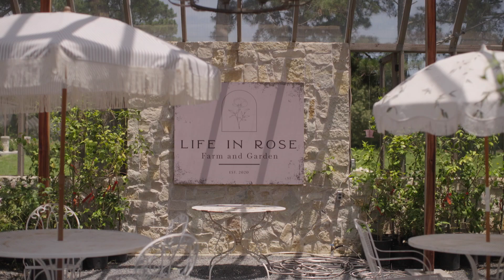Cadillac Shaping Houston Theresa Pham and Shaw Nguyen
2024 KHOU 11 TV
Life in Rose Farm & Garden is the largest cut Rose Farm in the South.  It all started with a dream that took Theresa Pham and Shaw Nguyen with their small family to a 27 acre property in Magnolia, Texas.  Life in Rose currently has 6000+ roses and more than 40 varieties growing on the farm today. They originally selected and continue to add garden variety roses that meet their standards of beauty and fragrance. They also meticulously select varieties that meet their standards for health, vigor, productivity, and tolerance of the Southern climate.

My name is Pacifica J Sauer, and I’m a professional broadcast editor and post producer.
I love storytelling.  It touches every time period, culture and age of understanding.